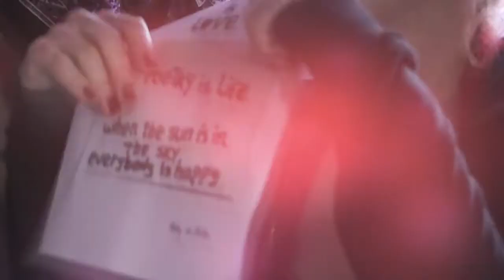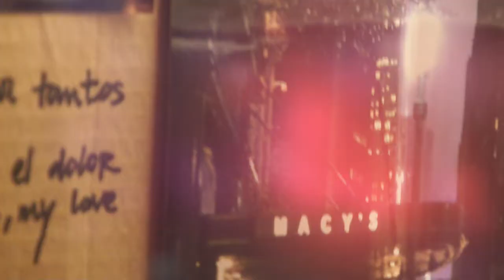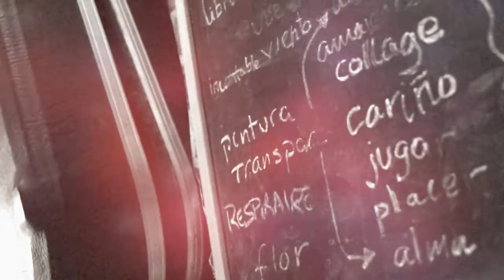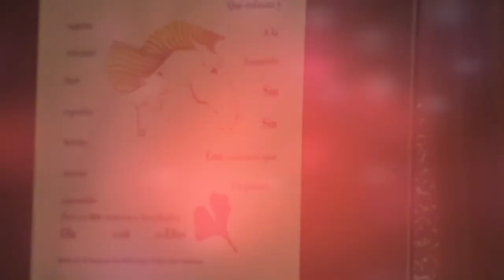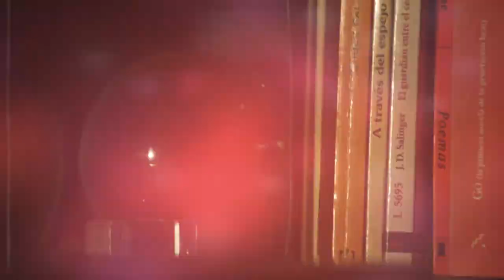GRACIAS POR DARME 2011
deambulando sin preámbulo : 02.13 min.aprox.
... y 10años atras... 2001 fue... tanto
solo por sentir así podía ser
dar la cara
sin anonimatos de alma,
lágrimas, maquillajes, sin pensarse, sin peinarse.
ojeras pa fuera y lamentos pa dentro, es cierto:
te quedas tan agusto! lovEvolution. escalofríos.
dejarse improvisar, amén al gremio actoral  vuestra piel también debe ser cosquillas de colores... "yo no sé sin visceral"
esto era más por mi que por ti y por nuestros cojones... y gracias.
este año te lo comes, no te olvides de respirar y de que estamos contigo.
somos equipo,
perdonamos
y amamos...
Expect us